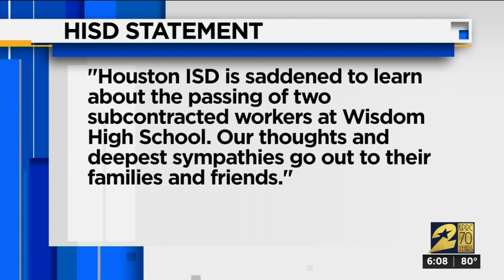Two found dead inside tank truck at high school track field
Two men were found dead inside a tank truck at a Houston high school, according to the Houston Fire Department.